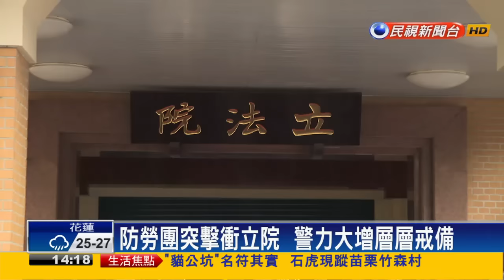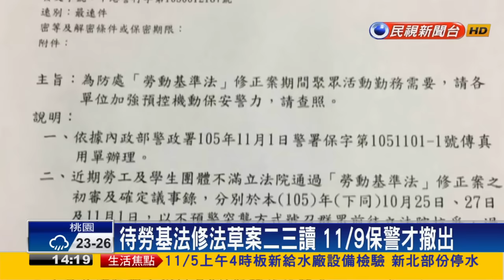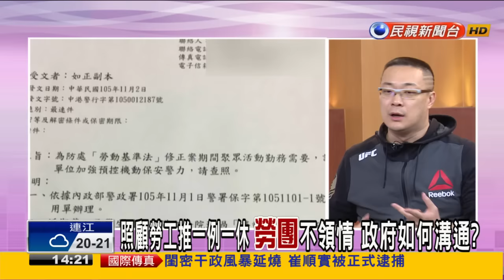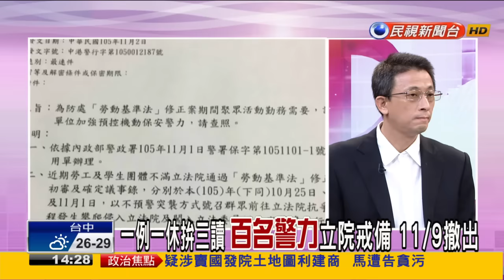【大家講看嘜】2016.11.04 焦土戰！綠用議事規則反制 藍從文攻變杯葛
不滿砍7天假 勞團今再起抗爭 絕食抗議？
訪中落幕 柱自評不錯 墊高地位？增連任機會？
一例一休周休二日 勞工喊收入減 政府如何安撫？
給藍8縣市利多年底落實 中送大禮 柱地位更穩？
國共論壇加分？扣分？綠酸藍 像中國的附隨組織